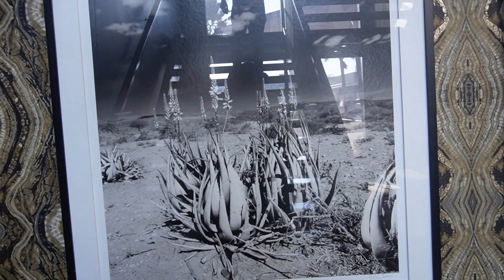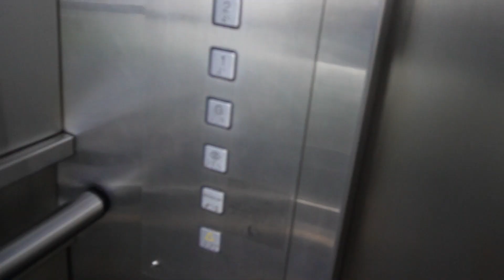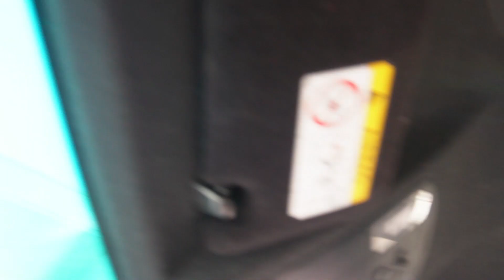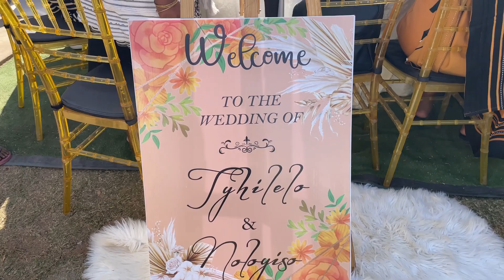Travel vlog:lets travel to mthatha for a weding